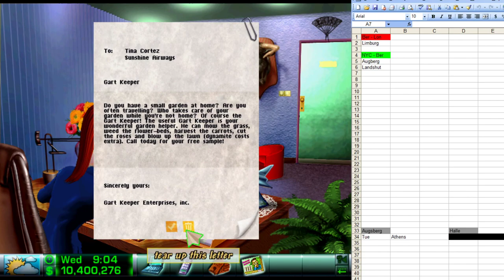Lets Play: Airline Tycoon - Part 3 - Adding Planes and Routes